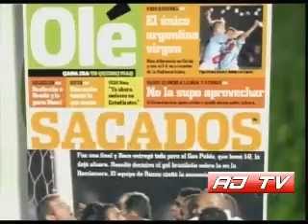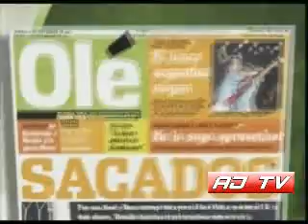AJ TV - Reportagem 27/09/07 - parte 2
Destaques:

Jornais Argenintos destacam vitória tricolor
Aloísio fala direto do CT.